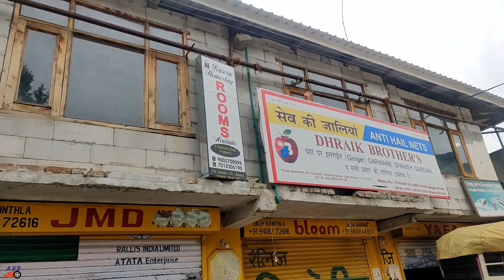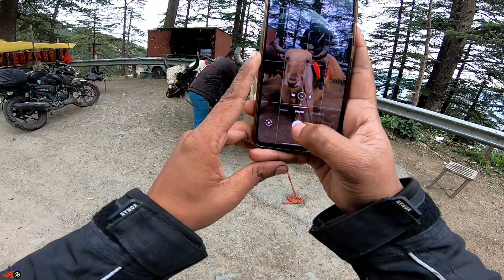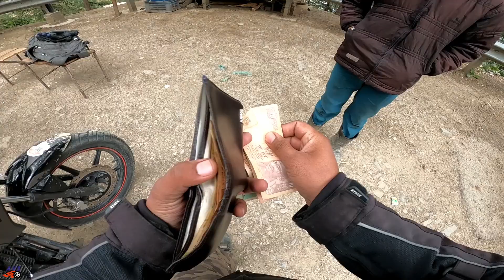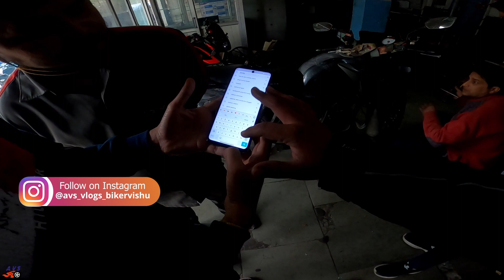Helpful People in TVS Service Station | Narkanda To Home By Road | Last Episode Of Spiti Series|Ep17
Helpful People of TVS Service Centre|Narkanda To Home|Last Episode Of Spiti Series| Ep-17

Hi Friends,

Motovlogging Setup Devices link :-
Gopro Hero8
Gopro Hero8 Mic Adapter
Gopro hero8 Ulanzi Casing
Gopro tempered Glass
Gopro Camera case
Selfie Stick For Gopro

Riding Gears & Gadgets :-
Rynox Grab Tail Bag
My Tank bag
Memory Card Case

14:33  Mahavir TVS Service Station

Nako To Narkanda.
Kalpa Himachal Pradesh.
Kinnaur Valley.
Langza Village 2021.
Highest Village.
Highest Village Komic.
Komic Village.
Hikkim Village.
World Highest Post Office.
Kaza Himachal Pradesh.
Explore Kaza.
Desert of himachal pradesh.
Spiti Valley.
Kaza Snow Fall .
Spiti Valley Ride in  Winter.
Spiti Valley Ride 2021.
Tabo Monastery.
Tabo Village.
Spiti Valley.
Pin Valley.
Mud Village.
Nako Lake.
Nako Village.